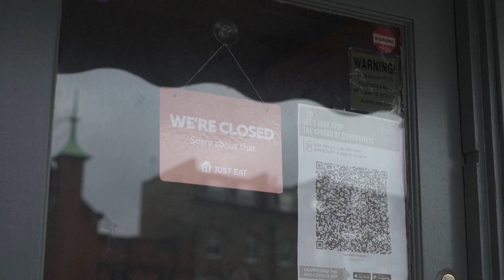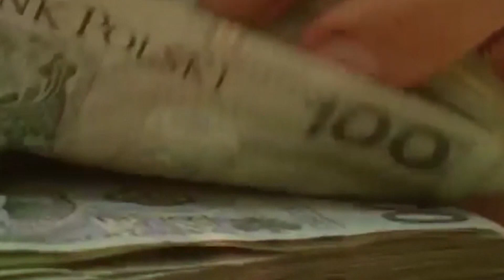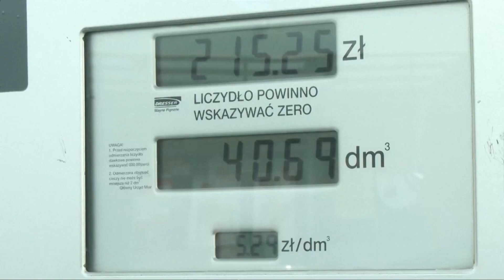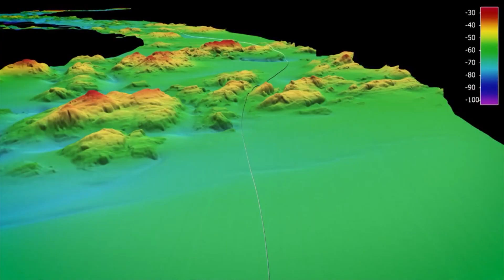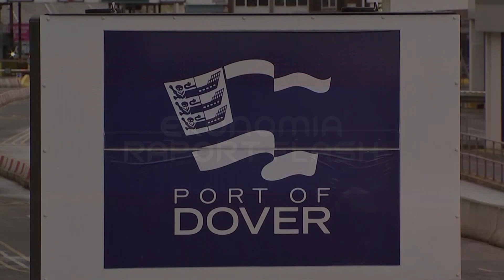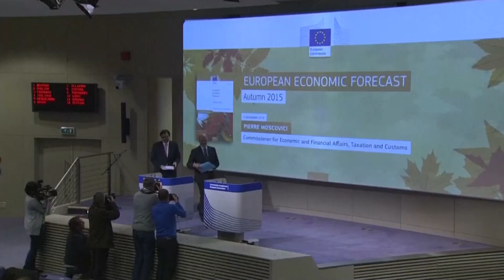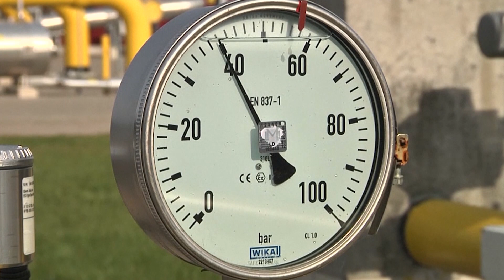Skrót informacji gospodarczych 04-02-2021 | Ekonomia Raport Flash